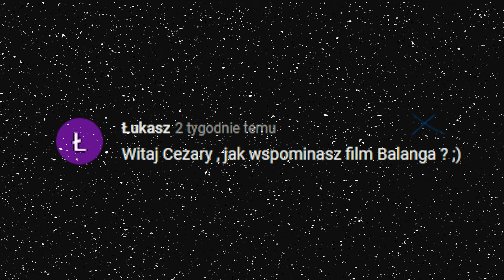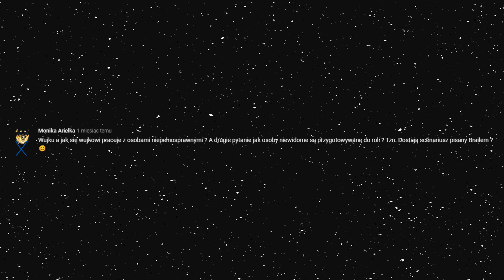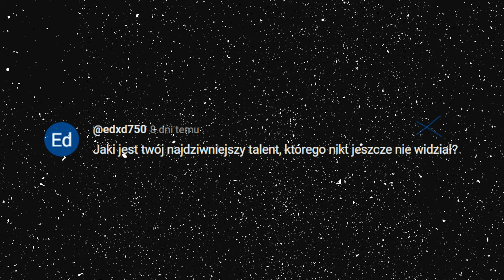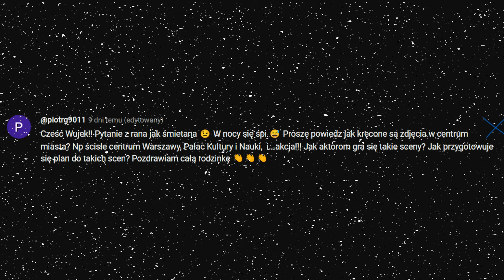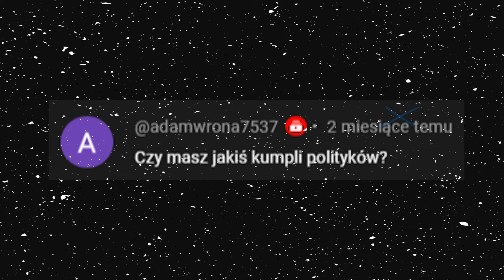CZY MAM KUMPLI W POLITYCE? *Q&A*